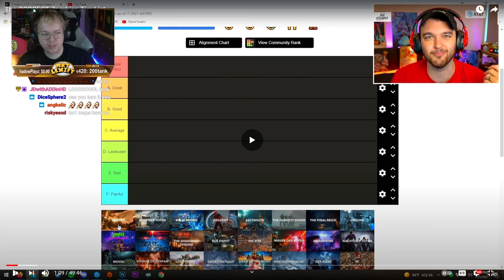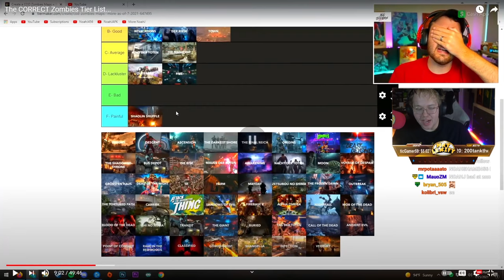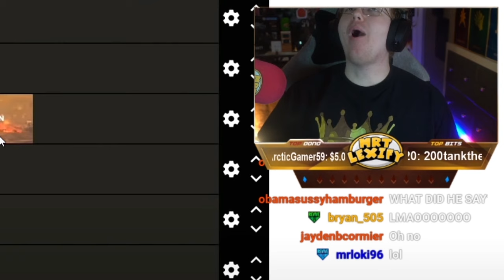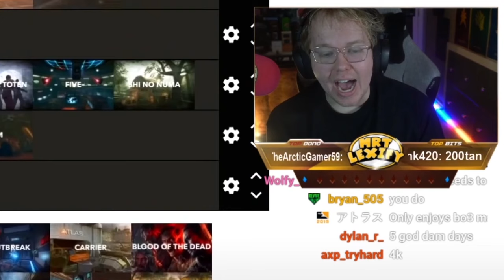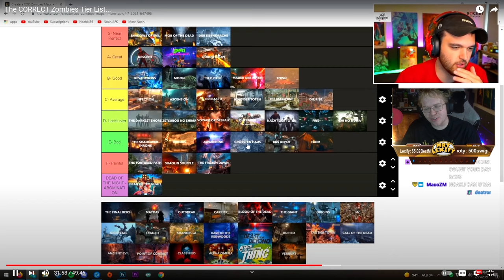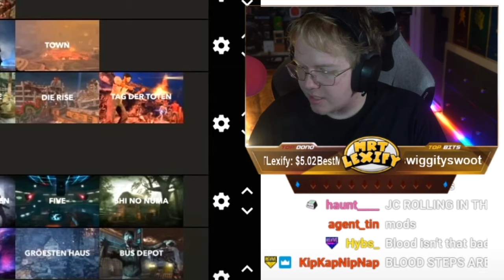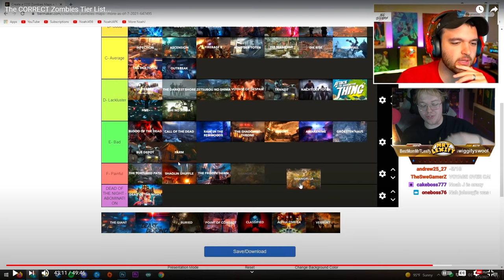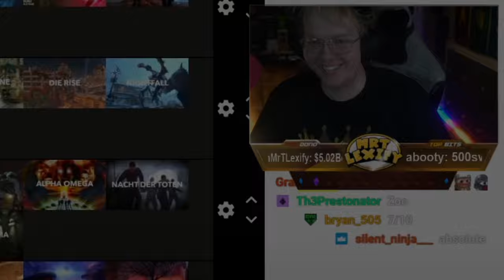NoahJ456 has the worst zombies tier list.